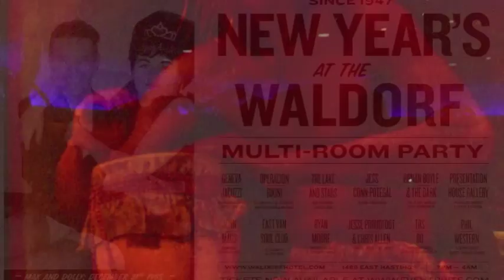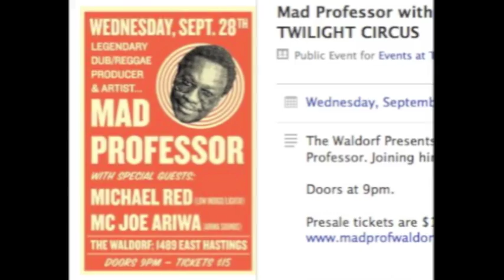Twilight Circus Meets Phil Western - UK Steppers Remix (Long Live The Waldorf Edit)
A look through the lens (mostly) of Mr Twilight at just some of the times, people & experiences at Vancouver's Waldorf Hotel. The 'coolest club in the World'... RIP Jan 2013

"The Waldorf began with good people, a common vision, and many hands coming together. It was good to feel a part of that and it was good to see Vancouverites come out in the numbers they did." -- Michael Turner, Author.

"The Waldorf closing is a big loss to our growing creative community, they built a great culture hub." -- Mayor Gregor Robertson

"I'm sad to see it go. It was the coolest, most intelligent watering hole the city's ever had... It points out just how little flexible space there is in Vancouver. Everyone knows it's getting too expensive for a creative class to live here any longer." -- Douglas Coupland, Artist and Author.

"The dedicated crew took over a languishing old hotel and in two short years turned it into a unique and vital cultural centre. There was nothing else like it in the city." -- Rodney Graham, Artist.

"The Waldorf has become an essential part of Vancouver's cultural landscape. To lose it now would be tragic." -- Stan Douglas, Artist

"The Waldorf was such a staple for me whenever I was in Vancouver. So much verity and vision under one roof. I'm really going to miss playing and making music there." -Skrillex, Musician

"It was the coolest thing to happen to Vancouver in the past however many years. It had great vision. It was just beginning to realize its amazing potential. What a loss." -Jeffrey Boone, Executive Director of the East Side Culture Crawl.